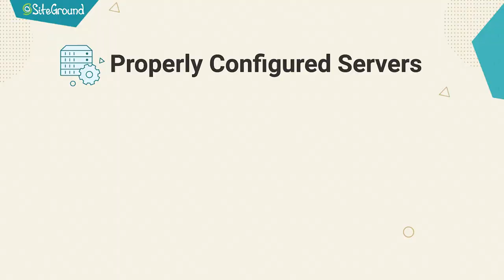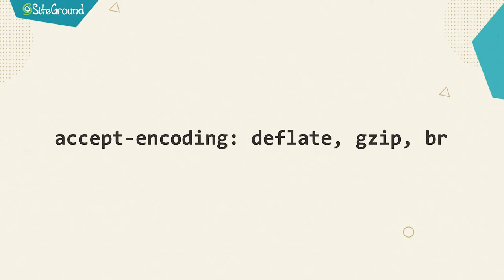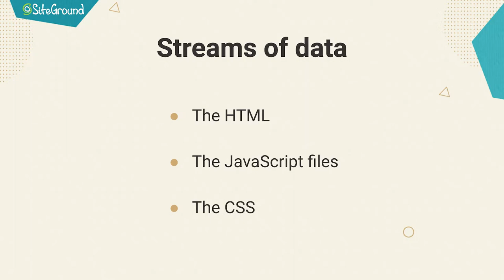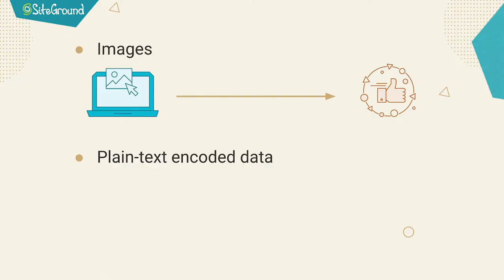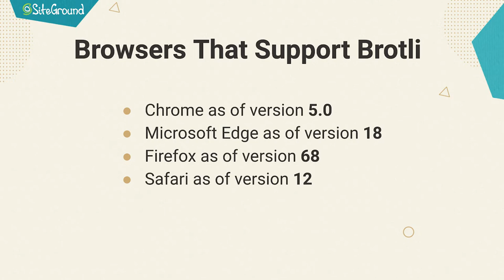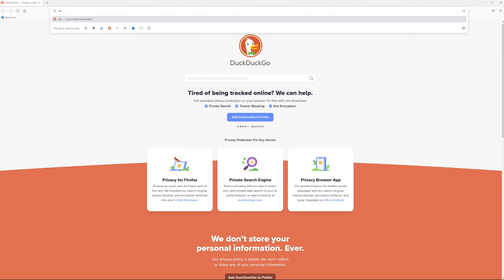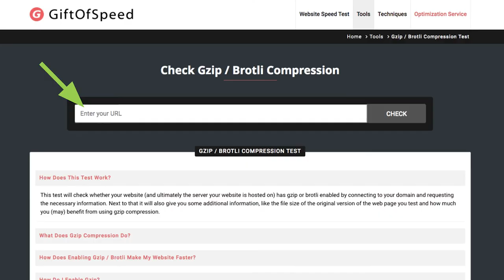How File Compression Increases Your Website Speed: BROTLI vs GZIP Algorithms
File compression is one of the best ways to speed up your website and get better performance 🚀 Using the latest compression algorithm released by Google, Brotli, and hosting your site in a fast web host, the speed gains on your site can be up to +20%! But how exactly file compression works and why is Brotli faster? Also, how can you know if your website accepts Brotli compression and how can you enable it?

Learn in this video:
✅  How file compression works to serve up fast web pages between web servers and browsers
✅  Which are the main compressors nowadays: Gzip compression and the new Google Brotli compression algorithm
✅  Brotli vs Gzip speed comparison
✅ How to check if your site supports Brotli compression algorithm
✅ How to enable Brotli compression on your site

Currently, Brotli is the fastest compression algorithm available for websites. At SiteGround, your website will get it out-of-the-box, without you needing to do anything.

🎥 VIDEO CONTENT:
00:00 Intro
00:26 Why File Compression Speeds Up Your Website
01:32 How Does File Compression Work
03:22 Gzip Compression Algorithm Review
03:40 Brotli Compression Algorithm Review
04:03 Brotli vs Gzip: How Much Faster is Brotli than Gzip
06:04 How To Know If Your Website Supports Brotli
06:31 Browsers That Support Brotli
06:56 Browsers That Do Not Support Brotli
07:11 Servers That Support Brotli
07:40 How to check if Brotli or any other compression algorithm is enabled on your website
08:34 Wrap Up